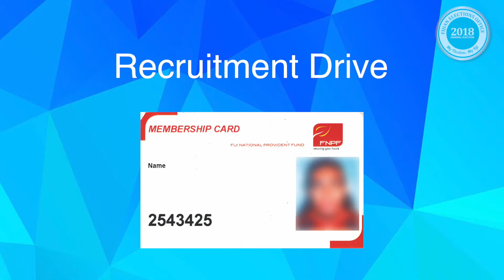Election Officials Recruitment Drive: Fijian Version